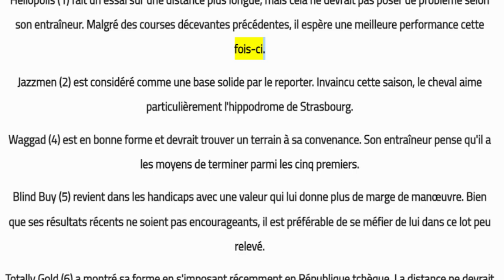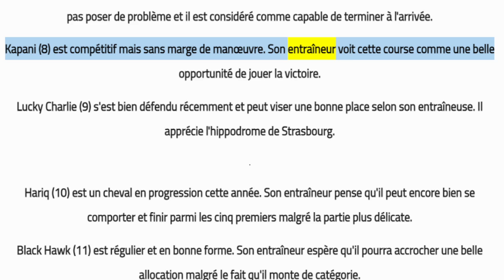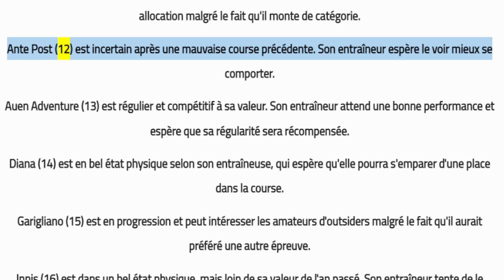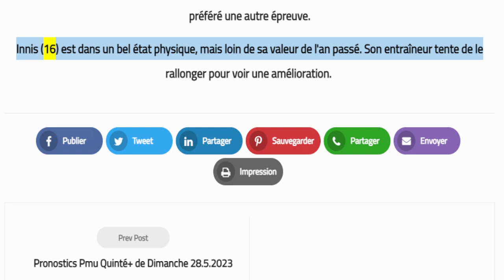Pronostics Pmu Quinté du Mercredi 31.5.2023 Prix BFM Alsace (Prix de la Musique) à Strasbourg, Plat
(1 Mois 15 000 Fcfa  Tableaux 12 chevaux)
mercredi :  Strasbourg (R1)
4ème course - Prix BFM Alsace (Prix de la Musique)
Première épreuve
Plat - Classe 2 - Handicap divisé - Réf.  : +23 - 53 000€ - 3000m - 16 partants - Gazon - corde : à droite
Pour tous chevaux de 4 ans et au-dessus.